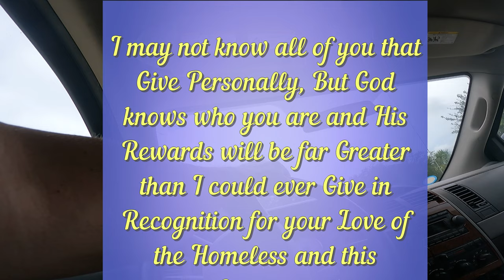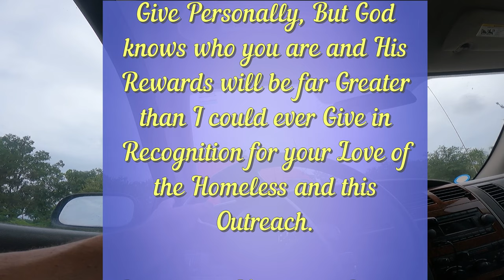Food Packs, Food Bags, New Homeless in Town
Walmart Shopping List:
Wish List for Hot Meal Sundays:

Acts of Kindness  Helping People  Help Homeless Families  Feeding the Poor  Giving Help  Homeless Camps  Goodness of People  Hospitality to Man  Poor Camps  Starving People  Hungry Homeless

Hello, I am preacher Tom Anderson,
bringing you a daily 10 minute ON-SPOT-VIDEO that will help you through your day.

ON-SPOT-VIDEO is also known as a "FOOD FOR THOUGHT" but brought in a shorter time frame so you can listen while getting ready for work in your busy life.

ON-SPOT-VIDEO is a Streets of America Homeless Outreach Ministry PRODUCTION.
All content is to bring to light a homeless problem in our Country, County, Community, and Cities.
We want to help our Homeless, Poor and needy without prejudice of race, color of skin, Denomination, Legal or illegal, Drug Addiction, or for any other reason you may think of.
Everyone needs a Hand to Help them up, Help them out, and just help them survive.

As a Preacher for almost 40 years I have learned alot on this road of reaching out to others.
Sometimes you have to give of yourself till it hurts, and then give some more. I love our homeless, and I hate the condition they are in. I have been trying to start a mission for years in Beaufort SC but nobody wants it, or if they do I don't see it. I know many can not afford to give financially, and I don't push finances. I make a way for those who would like to support financially by providing a link, but I am not begging for support. If seeing the condition of our homeless does not move you to help, then I would be wasting my time begging. Do what your heart tells you, and go from there. Thank you for all you do and may God Bless.

Give God a few minutes in the morning before work and I believe it will make your day a little more brighter, and you will be glad you took just 10 minutes of your schedule to invite Jesus Christ in your morning fellowship.
Here are the items we use to serve our hot meals. These items are purchased through AMAZON, and the links will allow you to go to the items we use and if purchased we will receive a small donation to further help our homeless. Thank you and Lord Bless.

* VEVOR 110V Commercial Food Warmer
* VEVOR 110V Commercial Soup Warmer
* Vplus 200 Pack 12 OZ Paper Bowls
* Stock Your Home Paper Hot Dog Trays
* Stainless Steel Ladles for Soup Sauce 2, 4, 6, 8
* Kraft Real Mayo, 7/16 Oz (Pack of 50)
* French's Mustard Packets - 0.23 Ounce (Pack of 40)
* Heinz Ketchup Single Serve Packet (Pack of 1000)
* HORMEL Chili with Beans, 108 Ounce
* Nestle Coffee mate Coffee Creamer, Liquid Creamer Singles
* Commercial Can Opener

or Snail Mail to:
19 Santee Lane
Beaufort SC 29906